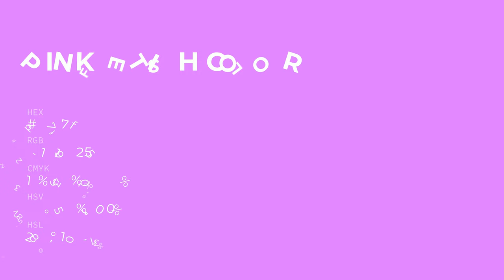Pink Fetish color dd77ff hex color - Violet color - Cool color dd77ff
What color is Pink Fetish ? dd77ff hex color - Violet color - Cool color dd77ff

Hex dd77ff Color Code is also known as Pink Fetish color.

Hex dd77ff Color code in RGB color code model is created after adding 86.67% red color, 46.67% green color and 100.00% blue color.
Hex dd77ff Color code in CMYK color (process color) code model is generated after subtraction of 13% cyan, 53% magenta, 0% yellow and 0% black.